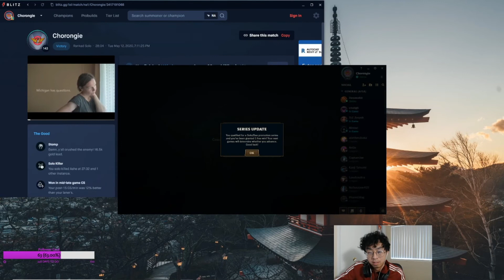Qiyana is my new main?!?! | League of Legends | Chorongie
Well I was ask to play assassins and I did this game. Qiyana, such a fun champion to play. Didn't know I would enjoy playing her this much.

Song: I'll Follow You

In-game music:
Artist - Francis Preve
Song: Seductress

Intro Photo:
Photo by Masaaki Komori on Unsplash

Photo at the end credit:
Photo by Anastasiya Yilmaz on Unsplash